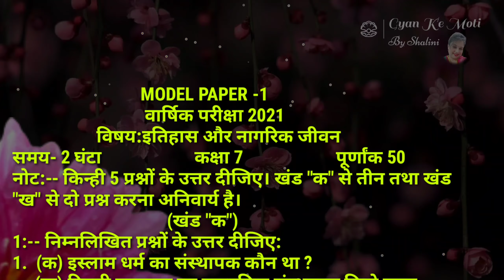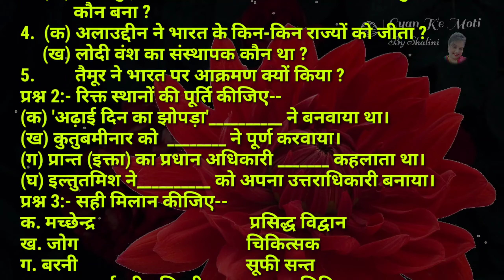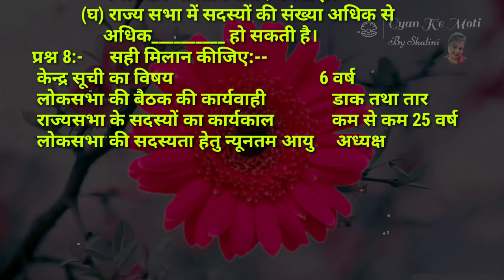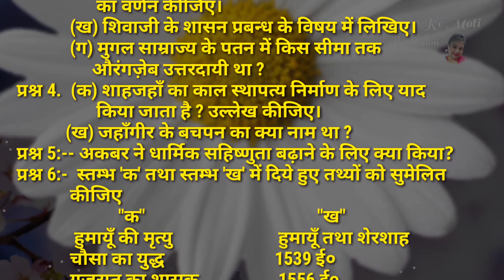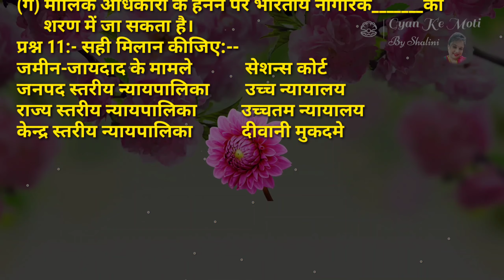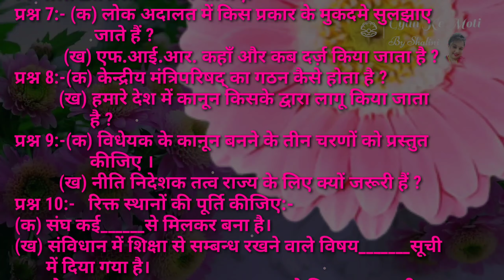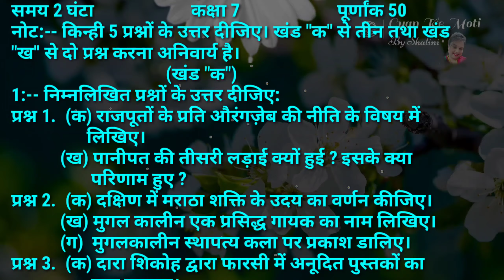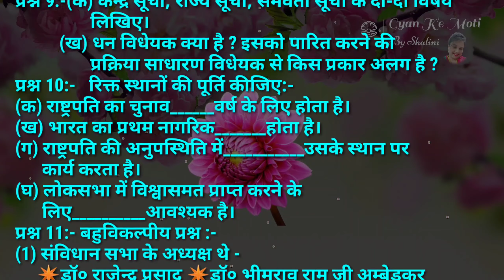class 7 history model question papers | हमारा इतिहास और नागरिक जीवन class 7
इस वीडियो में मैं आप सभी के लिए यूपी बोर्ड सॉल्यूशंस के अंतर्गत हमारा इतिहास और नागरिक जीवन से संबंधित नमूना प्रश्न पत्र लेकर आई हूं। वीडियो को अंत तक देखिए और आप कक्षा 7 के लिए इतिहास का नमूना पत्र प्राप्त कर सकते हैं और इन्हें हल कर सकते हैं जो कि आपके लिए महत्वपूर्ण भी हैं।
शालिनी,
 ज्ञान के मोती ।
Model papers for
class 7th english :-
मॉडल पेपर 2022 12th,
मॉडल पेपर 2021 कक्षा 10 गणित,
मॉडल पेपर 2022 कक्षा 10 गणित,
मॉडल पेपर 2021 कक्षा 10 हिंदी,
group 2 model papers in telugu,
group 2 model papers,
group 2 model papers in telugu tspsc,
group 2 model papers in english,
ts group 2 model papers in telugu,
ntpc cbt 2 model papers,
anganwadi supervisor grade 2 model papers,
grade 2 supervisor model papers,
मॉडल पेपर 3,
मॉडल पेपर 3 कक्षा 10,
मॉडल पेपर 3 कक्षा 10 विज्ञान,
मॉडल पेपर 3 हिंदी अनिवार्य,
मॉडल पेपर 3 गणित,
model paper class 3,
group 3 model papers in telugu,
grade 3 model papers tamil medium,
grade 3 english model papers,
मॉडल पेपर 4,
गणित मॉडल पेपर 4,
मॉडल पेपर कक्षा 5,
मॉडल पेपर कक्षा 5 2022,
model paper class 5,
navodaya model papers for 5th class,
physics paper 5 model papers,
anu 5th sem model papers,